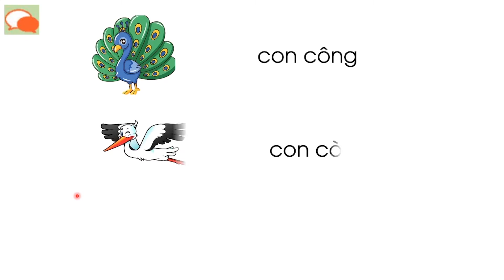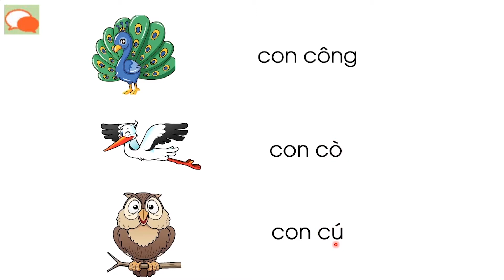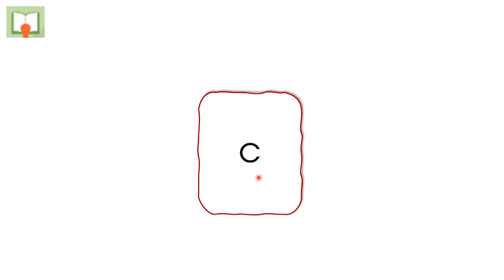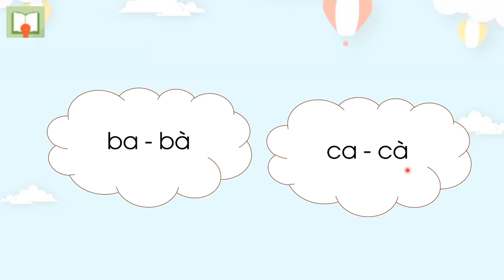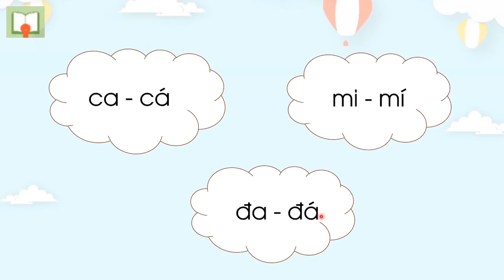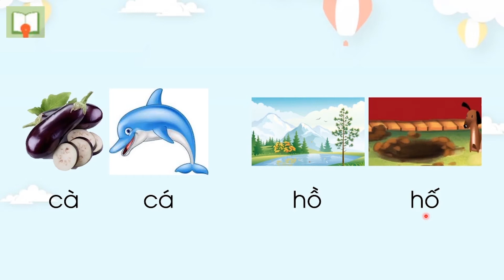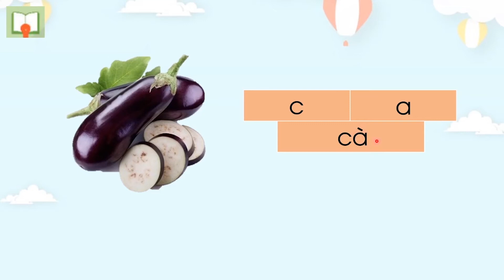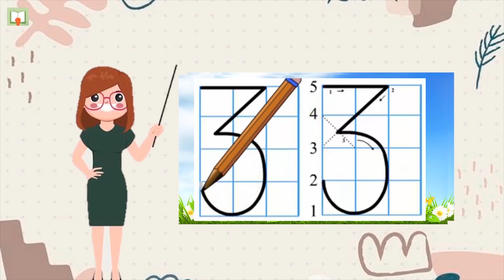Bài 3: C, c, dấu huyền, dấu sắc - Tiếng Việt lớp 1 (Chân trời sáng tạo) [OLM.VN]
olm TiengVietlop3 Bai3:C,c
Bài giảng giúp học sinh:
- Nhận diện âm chữ C, c và dấu huyền, dấu sắc
- Đánh vần và đọc trơn các tiếng có âm chữ c, dấu huyền, dấu sắc
- Làm quen với câu có tiếng, từ chứa âm chữ c
- Làm quen với từ, tiếng có âm chữ c trong cuộc sống